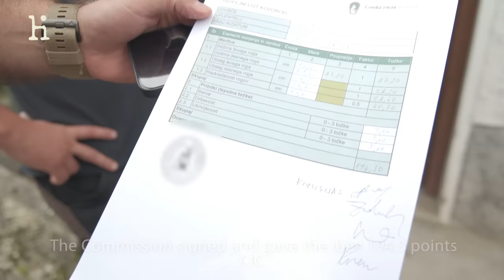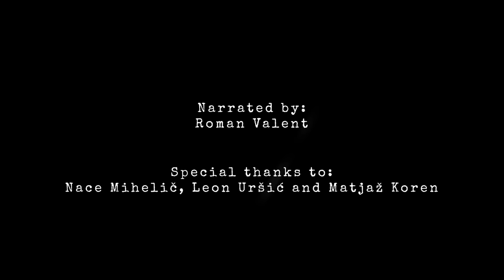Alpine Ibex hunting in Slovenia | 194,3 b. CIC Gold medal🥇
(ENG text below)

Tímová práca, láska k prírode, vášeň, odhodlanie a tvrdá práca. To je skutočná tvár horskej poľovačky. Poľovačky, ktorá rozhodnie nie je pre každého. Únava a radosť, smiech či sklamanie, adrenalín a pokora. Všetky tieto emócie nás sprevádzajú na ceste k tomuto prekrásnemu Alpskému kozorožcovi s bodovou hodnotou 194,3 b. CIC 🥇. Lovu zdar!

Team work, wonder to nature, passion, determination and hard work. That is the real face of mountain hunting. Hunting that is not for everyone. ⛰️Fatigue and hapinnes, laugh or disappointment, adrenaline and humility. All these emotions lead us to this magnificant alpine ibex with 194,3 CIC points trophy. 🥇The hunt was not a feast for the hunter but for a whole crew. 😍 We are thankfull to all participated fellas. Lovski blahor! 🇸🇮